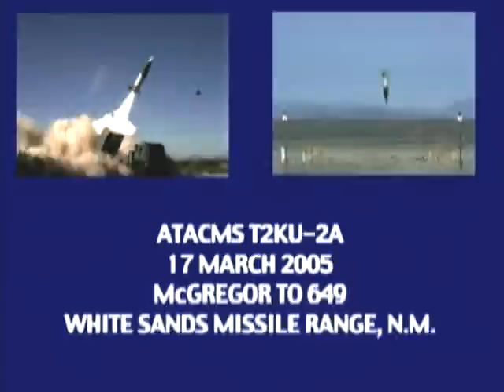ATACMS T2KU-2A (US Army Tactical Missile System)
ATACMS is a long-range guided missile that gives operational commanders the immediate firepower to win the deep battle. Each ATACMS missile is packaged in a MLRS look-alike launch pod and is fired from the MLRS Family of Launchers.